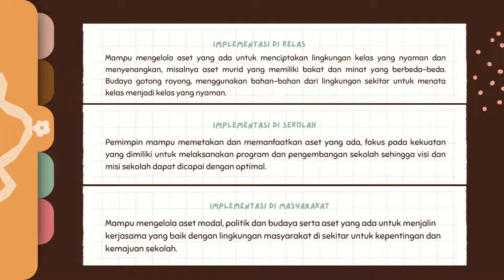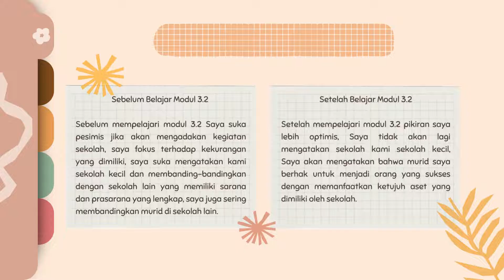3.2.a.8. Koneksi Antar Materi - Modul 3.2 || Pemimpin dalam Pengelolaan Sumber Daya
Video ini merupakan tugas 3.2.a.8.  Koneksi Antar Materi  - Modul  3.2 || Pemimpin dalam Pengelolaan Sumber Daya